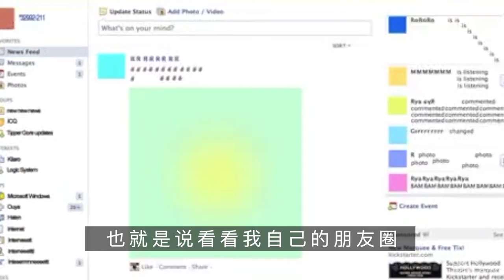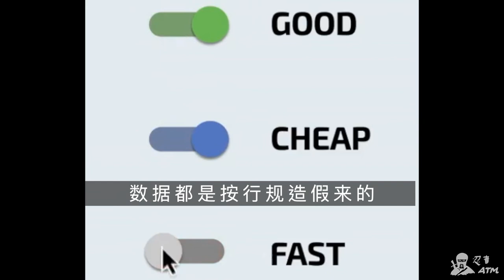你的公司可能引发下一个金融危机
当下最热门的话题就是预测下一次金融危机什么时候会来。

经济周期的拐点，通常都是由某种资产的价格泡沫被戳破引发的。上一次是美国的次级房地产按揭。上上次是 .com 公司的股价。亚洲金融危机出在东南亚的股市和货币上，日本的的危机是房地产。

大家之所以弄不准下一次金融危机爆发的时间，是因为没人知道引爆点会是什么